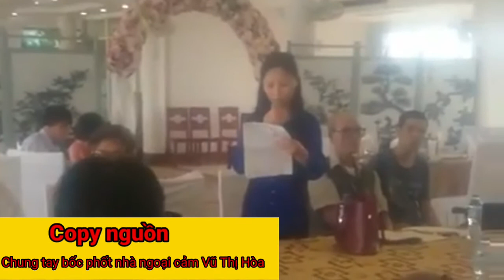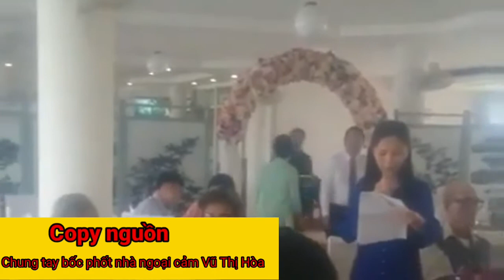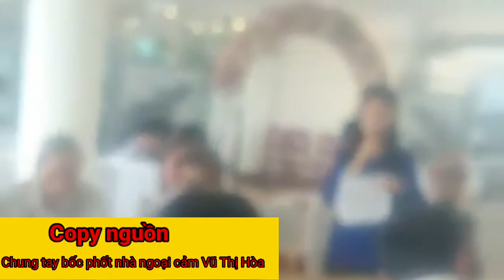Phát ngôn gây sốc của Vũ Thị Hòa tại viện NCPT tiềm năng con người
Copy by: chung tay bốc phốt nhà ngoại cảm Vũ Thị Hòa